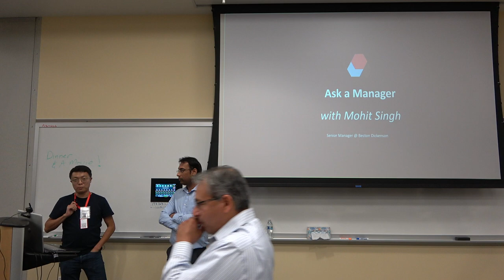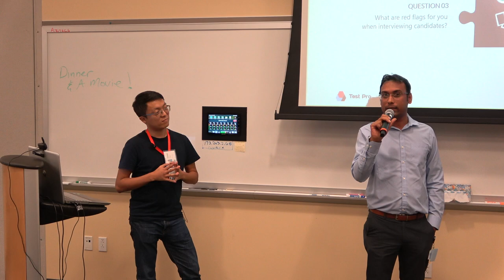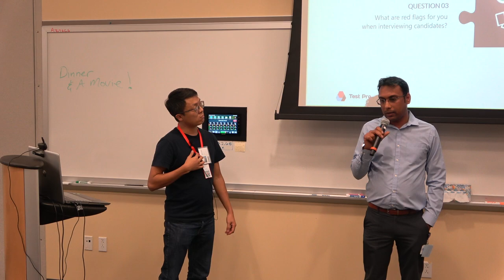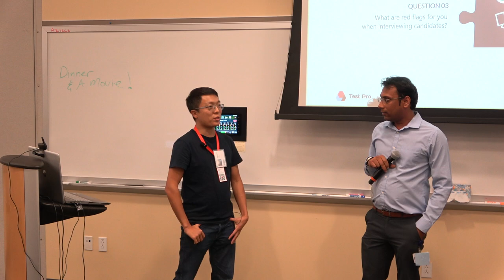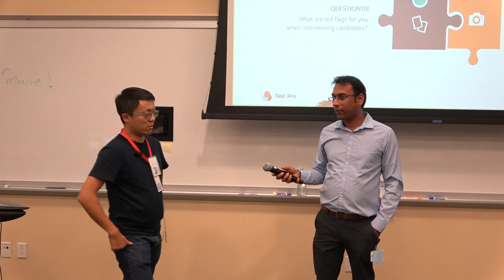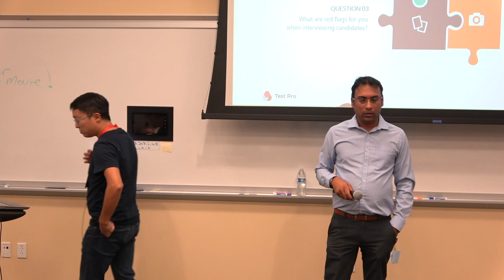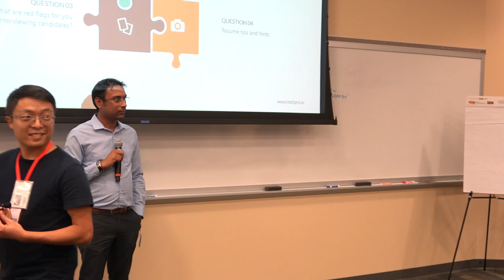QA Interview QUESTIONS | Mohit Singh, Senior Manager at Becton Dickenson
Become a Software QA Engineer
Sign up for the first FREE week of our course:

Test Pro is a professional team. Our main goal is to help people step forward in QA Engineering (testing).

Our online course gives possibility for people with no experience neither Engineer’s  Degree find a job in It for a decent life.

We prepare QA testers - manual testing and automation.

To succeed you don’t need to waste 8 years of your life in college. It is not a sheet of paper that matters, but you knowledge and skills! And we stand ready to provide you with it! Come join our online manual and automation testing courses.

Our services:

✅ Bootcamp –  welcomes everyone who doesn’t know a thing in software developing to learn everything needed for QA testing and find a job.

✅ IT Staffing – we are looking for candidates to work in Europe, Asia and America.

✅ Consulting – we consult on different It projects.

✅ App Development – we develop software and apps for computers and smartphones.

📍 We are located in Los Angeles, Ca, but we are ready to work with you online wherever you are.

If you want to become a software QA but don't know where to start, join our QA Bootcamp

However, if you are already in QA but still in manual testing, learn automation testing with us as well